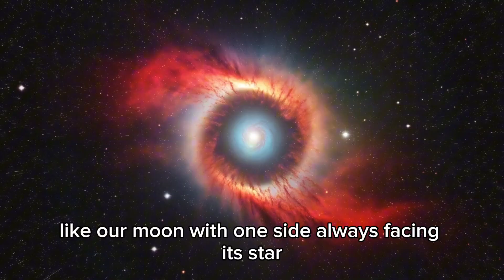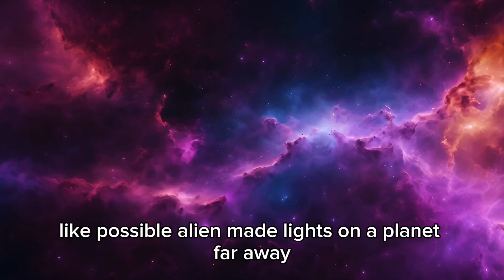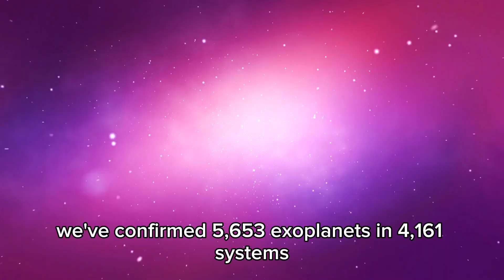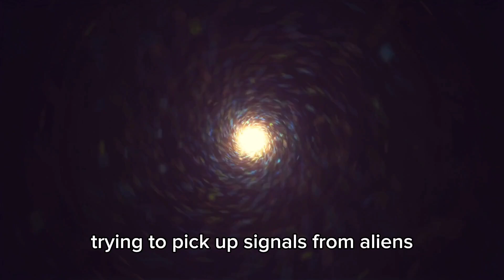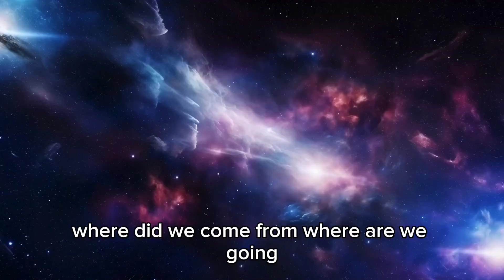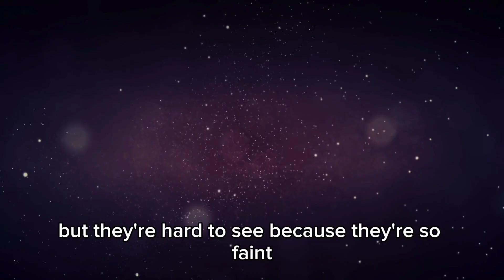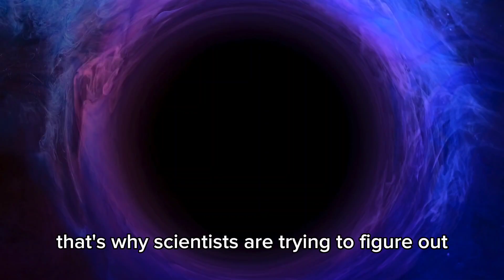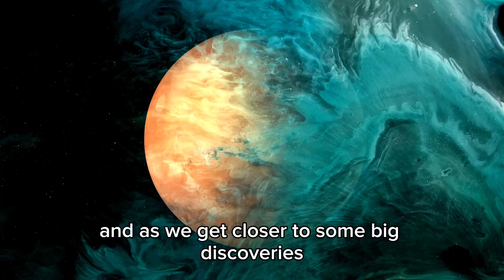James Webb Telescope Detects Something Gigantic Just Collided With Neptune!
🪐 An unprecedented cosmic event has just been observed! The James Webb Space Telescope (JWST) has detected a massive object colliding with Neptune, leaving astronomers stunned. What caused this enormous impact, and what does it mean for the solar system?

In this thrilling video, we uncover:
💥 The moment of collision captured by JWST
🌌 The size and origin of the mysterious object
🔭 How the collision could affect Neptune’s atmosphere and moons
❓ Could this event pose any risks to Earth or the outer planets?

🚀 Join us as we delve into the science behind this incredible phenomenon!

Chapters:
0:00 - Breaking News Introduction 🌟
2:10 - What Happened to Neptune? 💥
5:02 - The James Webb Telescope’s Stunning Observations 🔭
8:29 - Theories on the Object’s Origin 🌌
12:17 - Effects on Neptune’s Atmosphere 🪐

Key Takeaways:
💥 Cosmic Collision: A look at the massive object that impacted Neptune
🌌 Unprecedented Discovery: How JWST captured this rare event
🪐 Impact Analysis: What this collision reveals about Neptune’s atmosphere
🔭 Astronomical Significance: How this shapes our understanding of planetary defense
Don’t Forget: